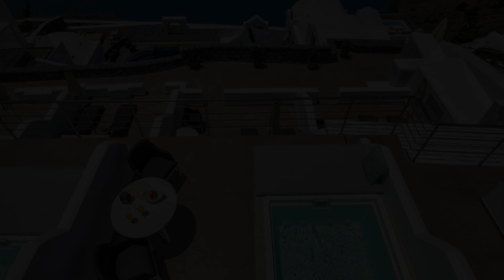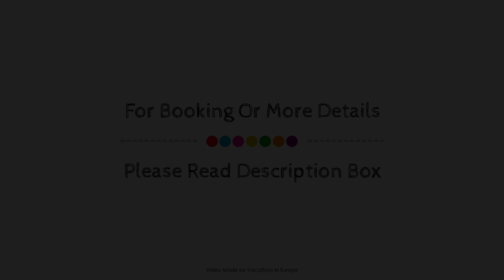Aura Suites, Santorini, Greece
About Property:
Set in a prime location of Santorini, Aura Suites puts everything the city has to offer just outside your doorstep. The hotel offers a wide range of amenities and perks to ensure you have a great time. To be found at the hotel are free Wi-Fi in all rooms, airport transfer, family room, car hire, shuttle service. Comfortable guestrooms ensure a good night's sleep with some rooms featuring facilities such as air conditioning, heating, desk, balcony/terrace, soundproofing. Recuperate from a full day of sightseeing in the comfort of your room or take advantage of the hotel's recreational facilities, including hot tub, massage. Discover all Santorini has to offer by making Aura Suites your base.
Searching For
1. Aura Suites - Santorini
2. Aura Suites - Santorini Virtual Tour
3. Aura Suites - Santorini Rooms
4. Aura Suites - Santorini Amenities
5. Aura Suites - Santorini Videos
6. Aura Suites - Santorini Offers
7. Aura Suites - Santorini Deals
Audio Credit:
Track Title: Subway Dreams
Artist: Dan Henig